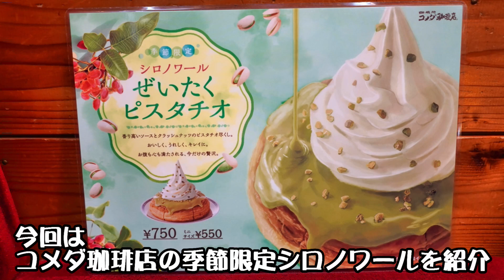【コメダ珈琲店】シロノワールぜいたくピスタチオ ミニサイズ /スイーツ動画・レビュー/ZVE10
コメダ珈琲店のシロノワール贅沢ピスタチオ
ミニサイズ　550円
通常サイズ　750円
デザートセットC　890円

我が家の猫リキちゃんのLINEスタンプ販売中です。

メインアカウントはこちら
リキちゃんねる【ネコのリキ】